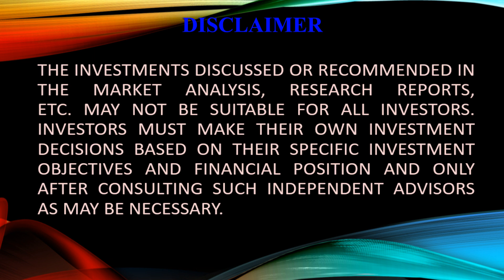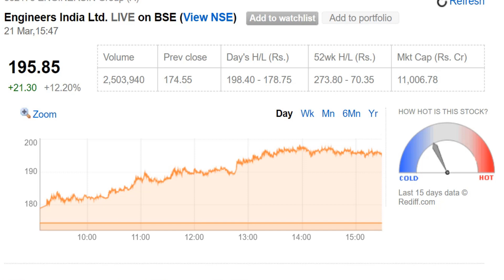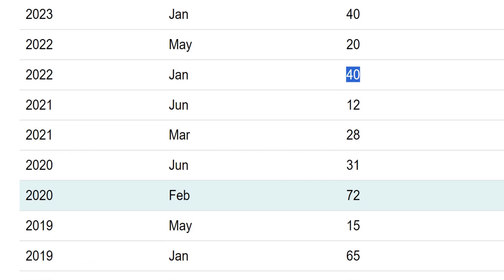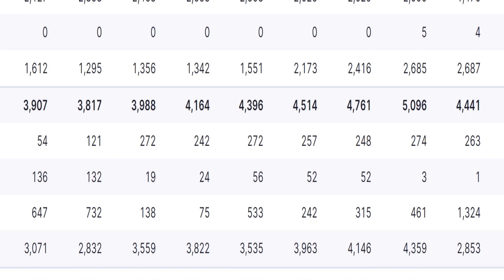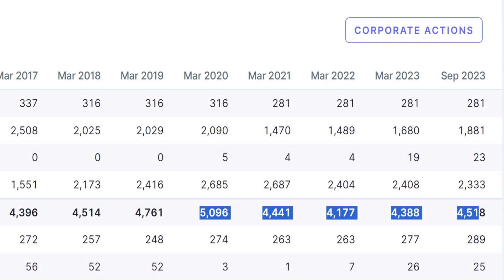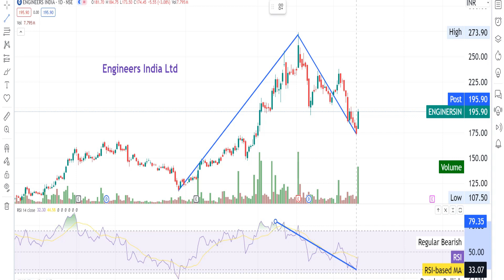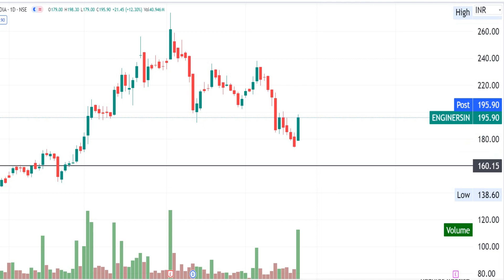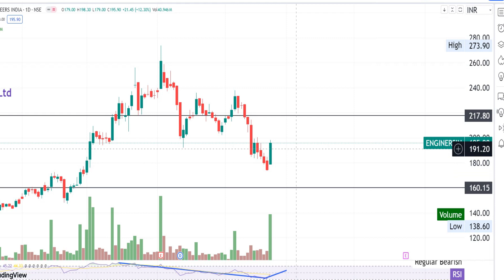Engineers India Ltd latest news & analysis, Short term target- Buy, Hold or Sale- Latest Information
Engineers India Limited is an Indian public sector engineering consultancy and technology licensing company. It was set up in 1965 with the mandate of providing indigenous technology solutions across hydrocarbon projects, Engineers India Limited Share Price Today, Live NSE Stock Price: Get the latest Engineers India Limited news, company updates, quotes, offers, annual data.
Engineers India share price NSE/BSE - Get Engineers India's Live stock price with valuation, financials, price target & latest insights, Engineers India Ltd Share Price Today - Get Engineers India Ltd Share price LIVE on NSE/BSE and Price Chart, News, Announcements, Company Profile,
Engineers India Historical Data, Stock Analysis, Buy/Sell Signal, Targets, Charts, Latest News, Technical Analysis, Fundamental Analysis, Live NSE/BSE ..
engineering stocks, penny engineering shares in India, multibagger engineering shares,